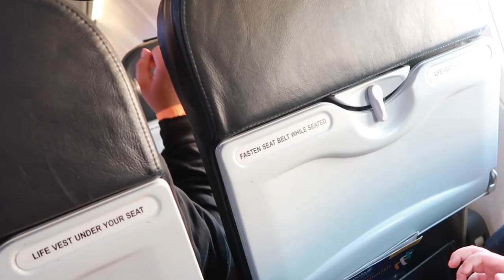Oregon March 2022 Winnie's First Flight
DIAGNOSIS:
February 2022 Stage IV Non Small Cell Lung Cancer (spreading to Brain, and other parts of lung)

2021: 8 Rounds of Chemotherapy (Carboplatin and Paclitaxel) with 30 concurrent radiation treatments to chest and lung

2022: Current Chemo Plan; ongoing
6 rounds of Chemotherapy (Carboplatin, Alimta, and Avastin)

Targeted Brain Radiation